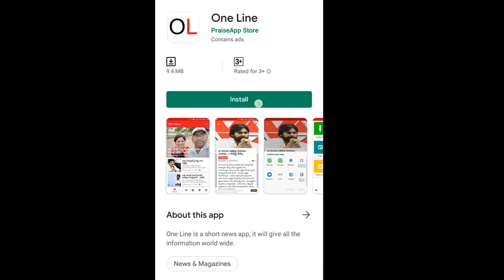AP CM Jagan Shocking Decision | జగన్ మరో సంచలన నిర్ణయం.. మరో ఇద్దరికి మంత్రి పదవులు | PDTV News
జగన్ మరో సంచలన నిర్ణయం.. మరో ఇద్దరికి మంత్రి పదవులు | AP CM Jagan